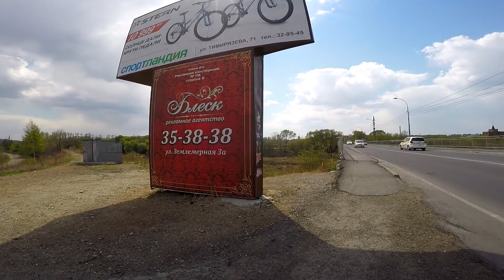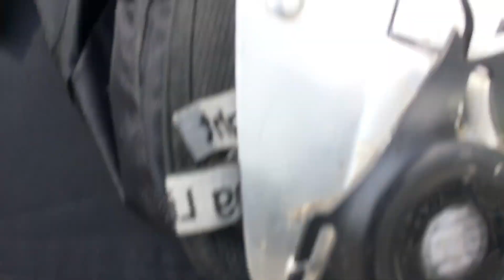ПУТЕШЕСТВУЕМ НА МОНОКОЛЁСАХ. УССУРИЙСК.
Это было наше третье посещение Уссурийска на моноколёсах. С каждым нашим приездом, я вижу как этот прекрасный город с его замечательными людьми, становится всё красивее. В следующий раз, обязательно возьмём с собой наших друзей.